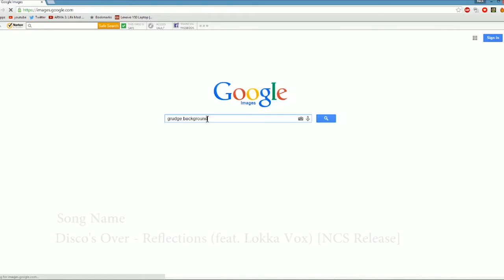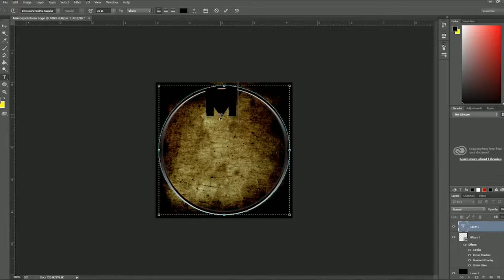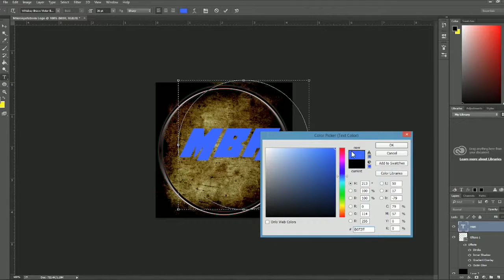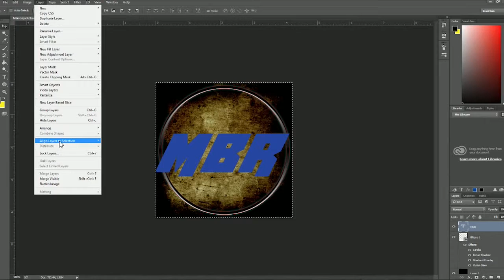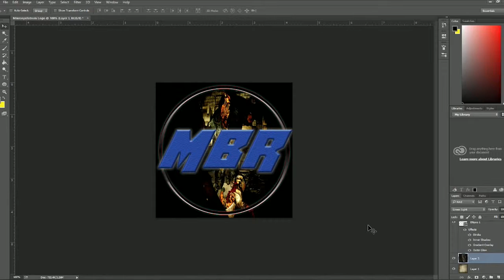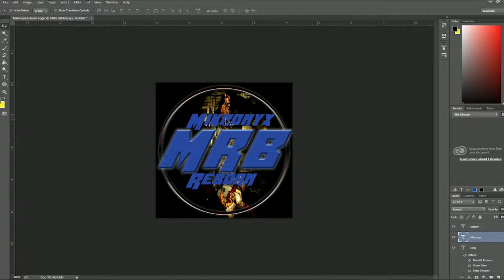Mikronyx Reborn Logo Speedart!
Welcome to my channel everyone! i have had to start new from a previous channel named "Mikronyx" since that channel got shutdown due to a community strike on youtube, i am starting fresh and new! this is my first attempt at making myself a logo on youtube and i decided to make a speedart video of it, hope you all enjoy! :D